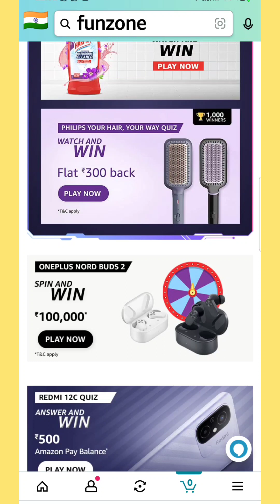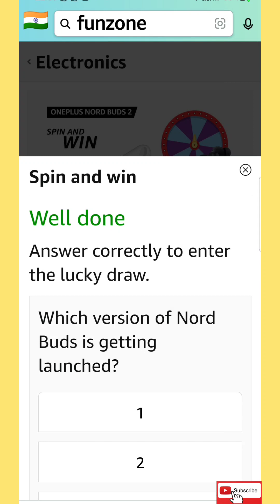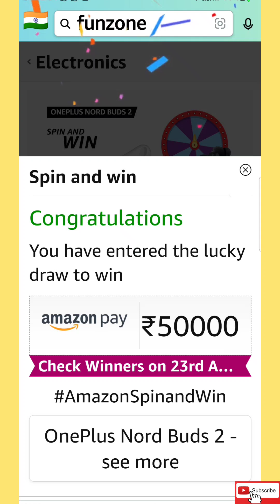Oneplus Nord Buds 2 Quiz Answers | Amazon Oneplus Nord Buds 2 Quiz Answers Today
Oneplus Nord Buds 2 Quiz Answers | Amazon Oneplus Nord Buds 2 Quiz Answers Today | OnePlus NORD Buds 2 Quiz